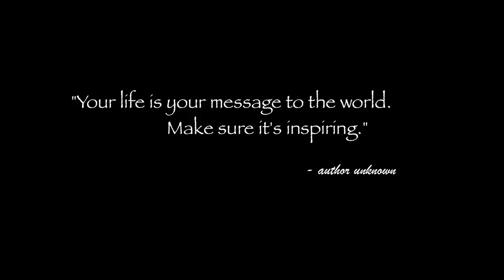El Amor de Patricia 2014 - Wendy's Story (Tamara Hillstrom)